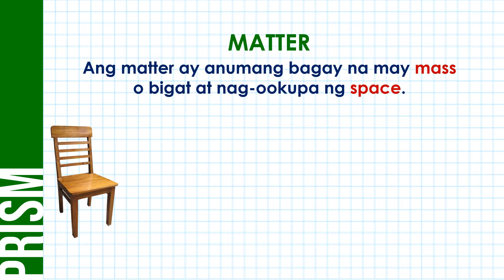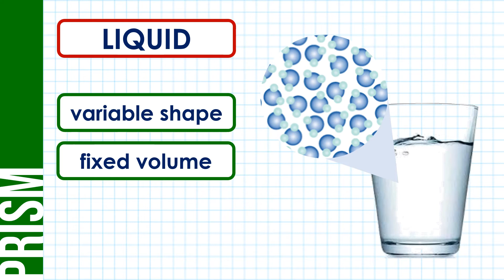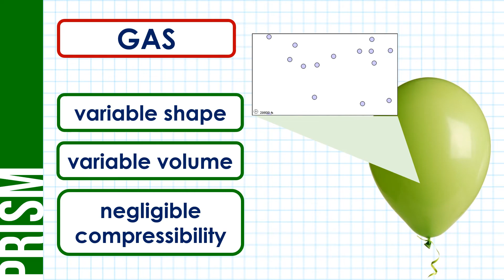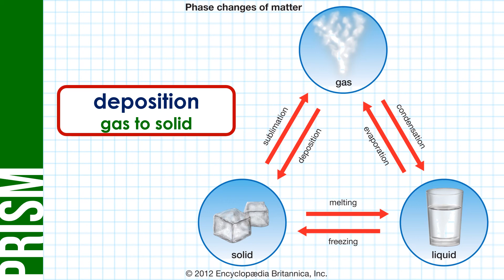Ano nga ba ang MATTER?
Ang video lesson na ito ay tungkol sa uri, katangian at mga pagbabagong nagaganap sa isang matter.